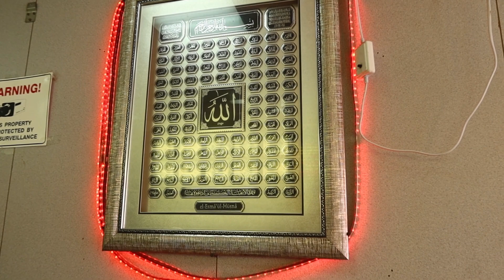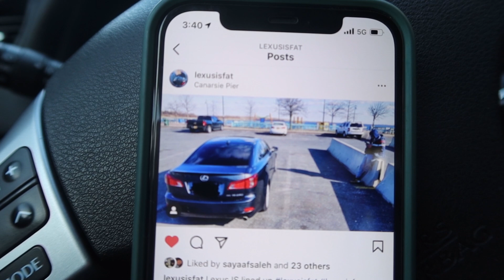MY DAD IS MAKING ME BACK OUT THE BOXING MATCH..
stay bless!
amazon store!

FIND ME.

Spread LOVE. . .